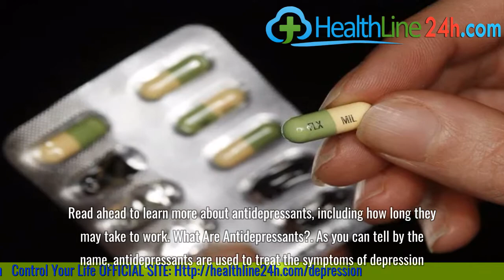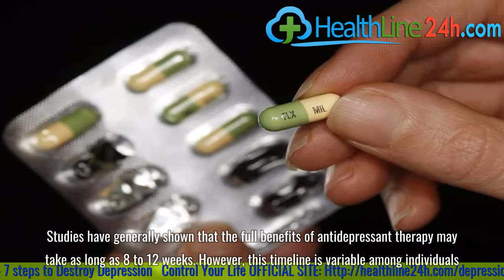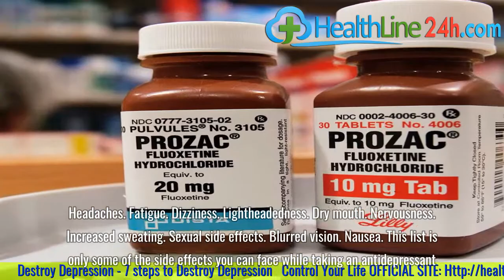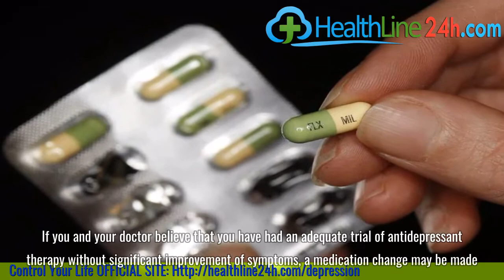How Long Does It Take for Antidepressants to Work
If you have been prescribed an antidepressant medication to help reduce the symptoms of depression and anxiety, you may be wondering how long it will take for the antidepressant to work. Read ahead to learn more about antidepressants, including how long they may take to work.